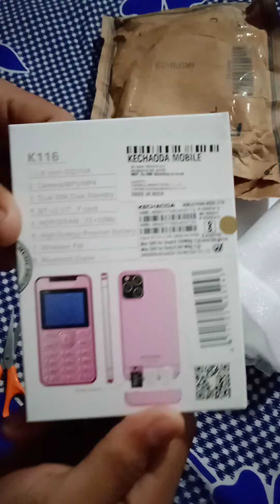kechaoda k116 unboxing gold colour buy in online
Keychoda k116 NA Gold 32 MB k116 good plus-1